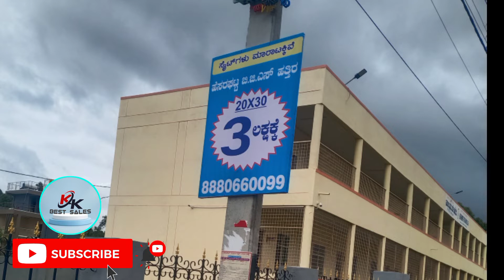20×30 sites just for 3lakh || durgashree ventures company || Bangalore rural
Durgashree ventures company

PROJECT DETAILS
*PROJECT NAME - Ruby City
*PROPERTY TYPE - GRAMA THANA
*RATE       - 500 RS Per Sqft 20×30=3 lakhs,  30×40=6 lakhs
*TOTAL AREA - 4.13 Guntas
*VILLAGE - Kodihalli
*HOBLI   - Madhurai
*GRAMA PCYTH - Kalasavadi
*TALUQ - Doddaballapura
*DIST    - Bangalore Rural

tqu for watching 😍